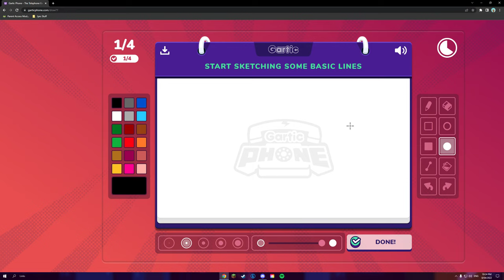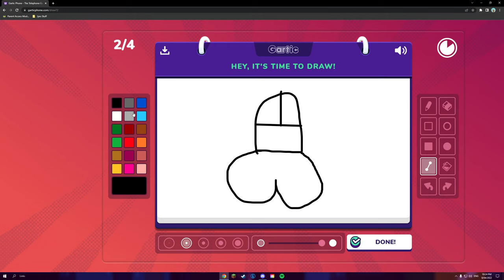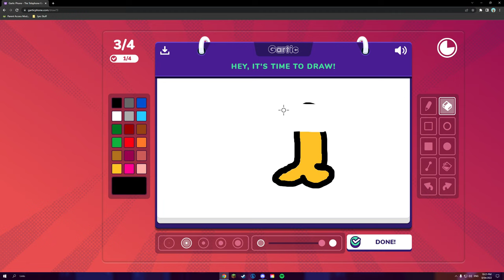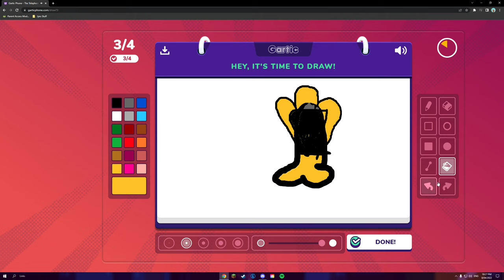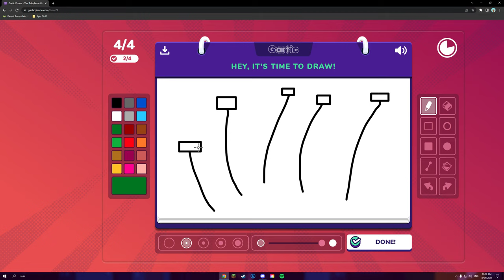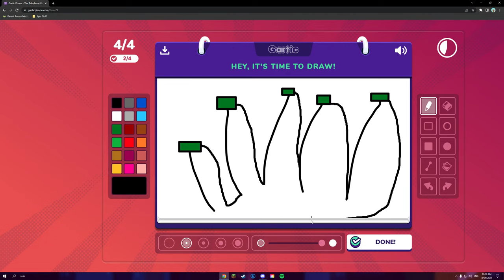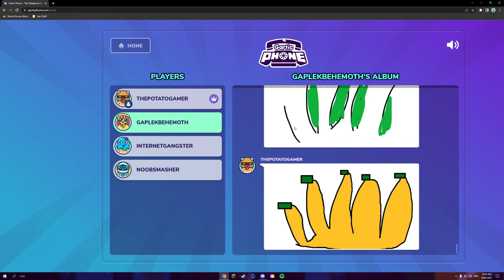Gartic Phone - Episode 6: Crafty Compliments